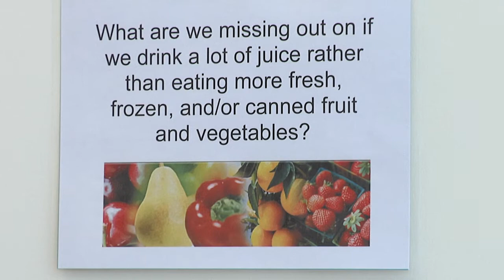Are You Pregnant?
Are you pregnant? Would you like to receive free prenatal education from a Registered Dietitian and Registered Nurse? Join a free prenatal nutrition group today! The Hamilton Prenatal Nutrition Project (HPNP) has 9 free prenatal groups that meet across the city of Hamilton each week. Join one group that’s close to where you live while you are pregnant, and you can stay until your baby is 6 months of age. You do not need to register in advance.

Hamilton Public Health Services and North Hamilton Community Health Centre partner to provide the program, and it’s partially funded by the Canada Prenatal Nutrition Program, Public Health Agency of Canada.